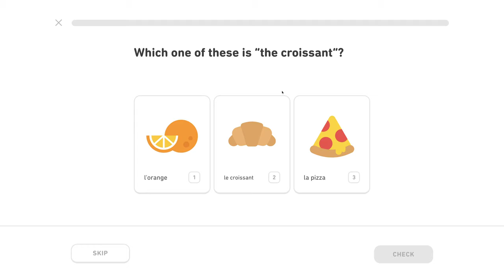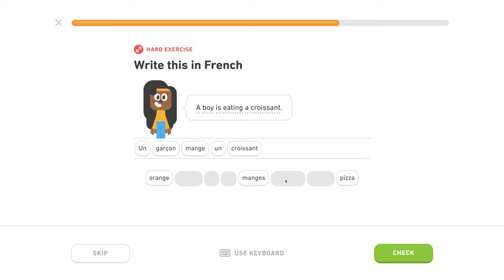🇫🇷 Základy 1- Level 0/5, lekcia 3/4 - Francúzsky s Yetim